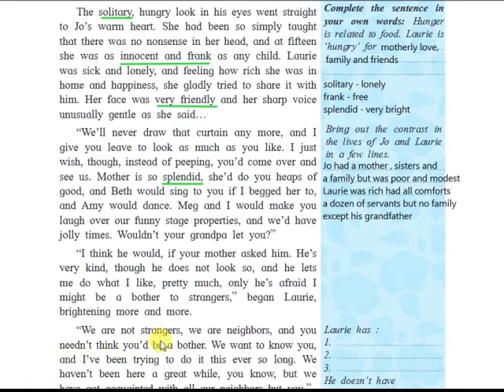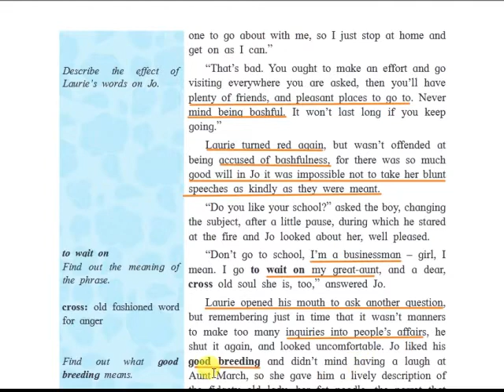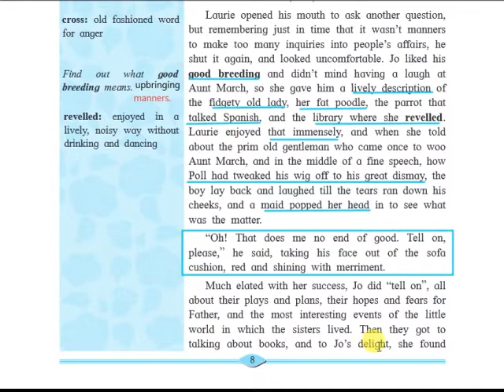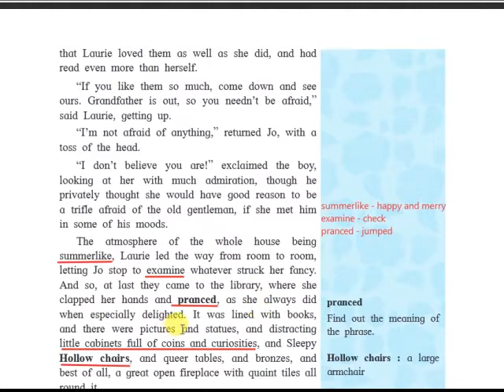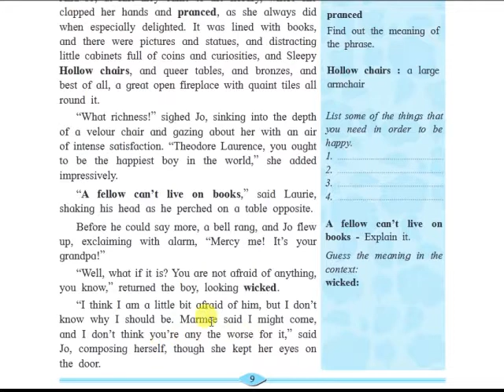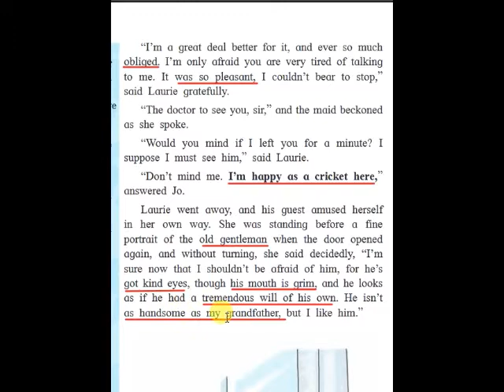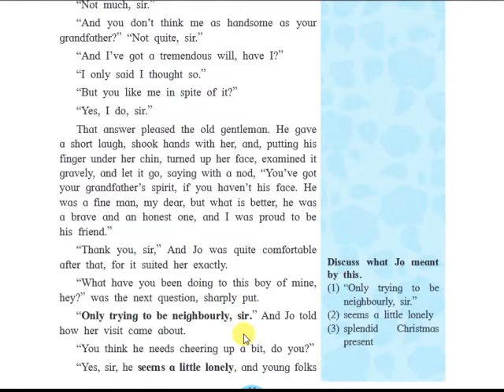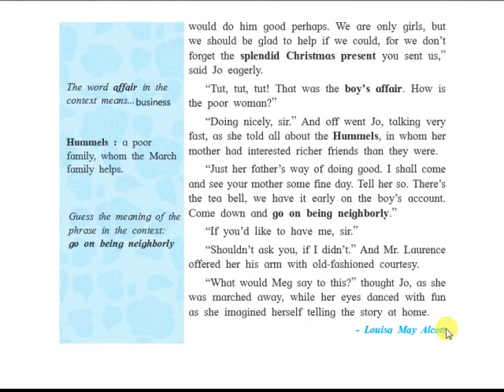11th English, 1.1 Being Neighborly by Louisa May Alcott Explanation Part 3